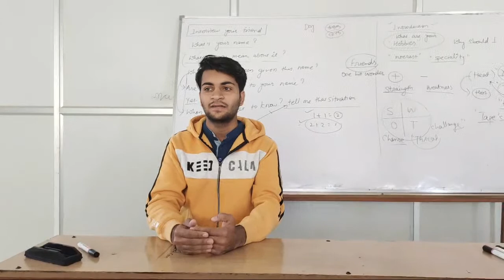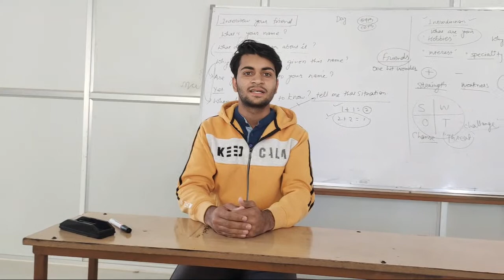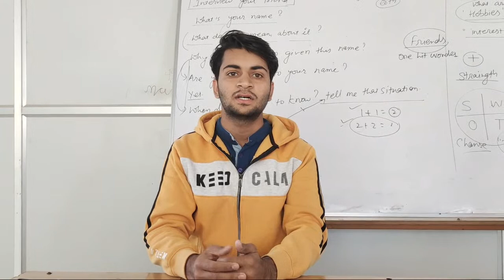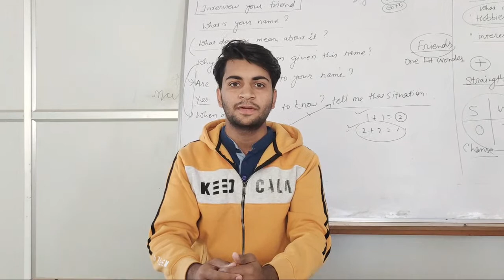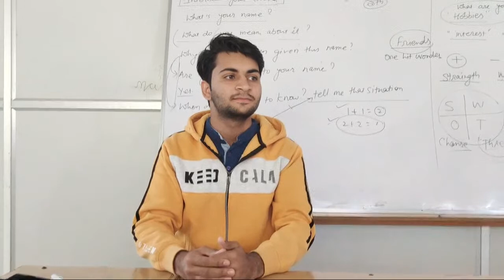Job Profile, Marchent Navy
The Greek maritime fleet is today engaged in commerce and transportation of goods and services universally. It consists of the merchant vessels owned by Greek civilians, flying either the Greek flag or a flag of convenience.

Greece is a maritime nation by tradition, as shipping is arguably the oldest form of occupation of the Greeks and a key element of Greek economic activity since ancient times. In 2015, the Greek Merchant Marine controlled the world's largest merchant fleet in terms of tonnage with a total DWT of 334,649,089 tons and a fleet of 5,226 Greek owned vessels, according to Lloyd's List.[14] Greece is also ranked highly regarding all types of ships, including first for tankers and bulk carriers.